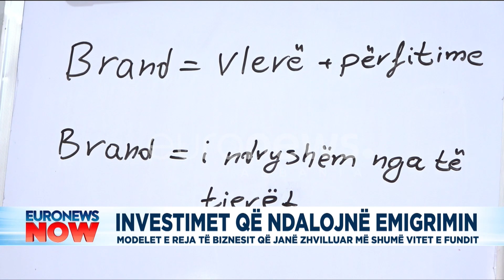Këto janë modelet e reja të biznesit në Shqipëri. Investimet që ndalojnë emigrimin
Veç qytetarëve që largohen nga vendi, ka dhe të rinj që zgjedhin të vijnë nga emigrimi për të investuar këtu.

Ekspertët rendisin disa sektorë të bizneseve të reja që vitet e fundit kanë njohur zhvillim.

Ambi Gjoka, është financier i diplomuar në Itali. Ka vendosur të rikthehet në Shqipëri dhe të investojë në fushën e konsulencës. Ndryshe nga shumë të rinj që zgjedhin të emigrojnë, ai mendon se Shqipëria ofron mundësi si gjithë vendet e tjera europiane, mjafton që të rinjtë të dinë të bëjnë zgjedhjet e duhura.

Problemi më i madh me të rinjtë çalon për dy arsye. E para sepse janë njerëz që kërkojnë zgjidhjen ta gjejnë tek qeveria dhe jo tek vetja dhe e dyta është efekti i turmës. Në përgjithësi, kur je në një moshë që duan të ikin të gjithë jashtë dhe nuk kthehen dhe hyn ajo pjesa që nuk kam ça të bëj më në Shqipëri. Çdo njeri zgjidhjen  duhet ta kërkojë tek vetja pastaj ta gjej problemin tek vendi,” – u shpreh Gjoka.

Për 26-vjeçarin nuk ka qenë e lehtë krijimi i një biznesi, por thotë se në një vend në zhvillim mundësitë nuk mungojnë.

“Të bësh biznes për momentin në Shqipëri është shumë e rëndësishme. Është një vend në zhvillim. Unë idetë i kam pasur të qarta, doja jashtë studimet për të marrë një kulturë europiane,” – u shpreh ai.

Sipas INSTAT, në fund të vitit 2021 numërohen 118.627 ndërmarrje, duke shënuar një rritje me 1,1% krahasuar me vitin 2020.

Pandemia solli një përmbysje të rregullave të tregtisë, duke i dhënë më shumë vlerë disa sektorëve që kanë qenë në hije.

Sektorët më fitimprurës në ekonomi në vitin 2021:

Pasuritë e paluajtshme
Shërbimi i informacionit
Ndërtimi”
Shërbimet profesionale

Ekspertët thonë se sipërmarrësit duhet të kuptojnë se çfarë i duhet tregut dhe të mos e çojnë dëm investimin e tyre.

“Ka sinjale që shumë individë që kanë një kapital financiar dhe duan ta investojnë në hapjen e një biznesi, duhet të kërkojnë mbështetjen tek ekspertët e fushës përkatëse, me qëllim që këtë investim të mos e çojnë dëm. Për të parë mundësitë e tregut, të hapësirave që të ofrohen,” – tha eksperti i punësimit, Erion Muça.

“Një sipërmarrës është një eskpert marketingu që di të lexojë një bilanc. Një ekspert e di shumë mirë që për të pasur sukses për të ndërtuar një brand, duhet t’i sjellë përfitime klientit të tij dhe kjo gjë nuk bëhet duke kopjuar kompanitë që janë tashmë në treg,” – shtoi konsulenti i marketingut, Ervin Uruçi.

Sipas Anketës Strukturore të Ndërmarrjeve, në vitin 2021, fitimet në ekonomi ishin 258 miliardë lekë, ose rreth 2.2 miliardë euro. Këto fitime u gjeneruan nga një qarkullim vjetor (të ardhura nga shitja e mallrave dhe shërbimeve) prej 2.78 trilionë lekësh, ose rreth 23 miliardë euro.